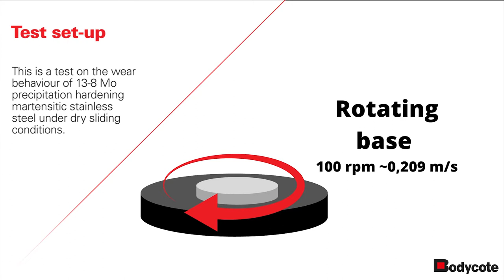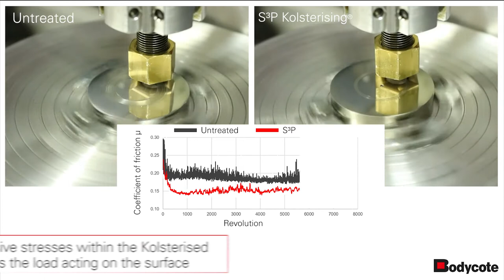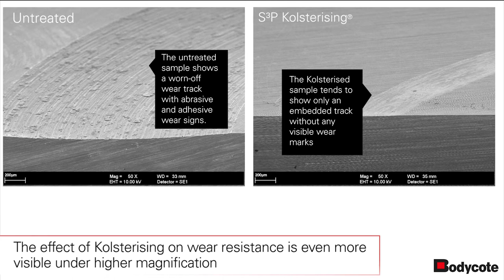Ball-on-disc test demonstrating wear behaviour on 13-8 Mo Stainless Steel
This is a test on the wear behaviour of 13-8 Mo precipitation hardening martensitic stainless steel under dry-sliding-conditions.

The test demonstrates the positive effect of Bodycote S³P Kolsterising, reducing wear resistance by 98%.

Can your stainless steel components benefit from less wear? Visit the Bodycote website to discover solutions to your stainless steel challenges